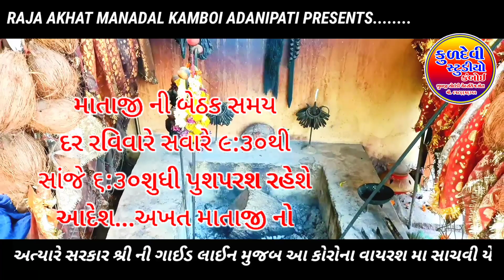SUNDYE 6/02/2022//AKHAT DHAM DEV KAMBOI////2022//BHUVAJI SRI CHEHARSHIN///MATAJI NI BETHAK////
SP. thanks AKHAT MANDAL DEV KAMBOI
BANASKANTHA KANKREJ DEV KAMBOI ADANIPATI
SINGAR ..ALPESH DARJI
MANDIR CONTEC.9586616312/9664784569